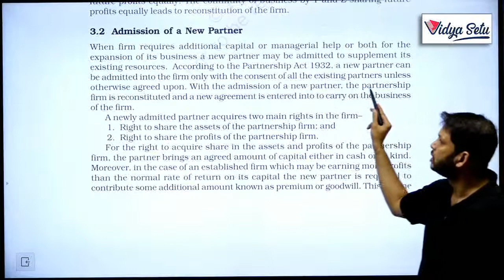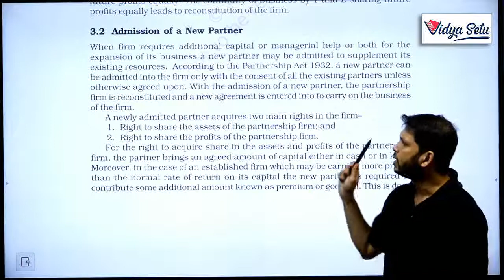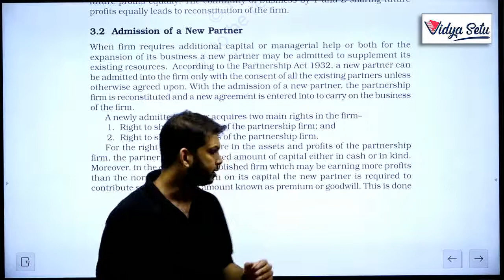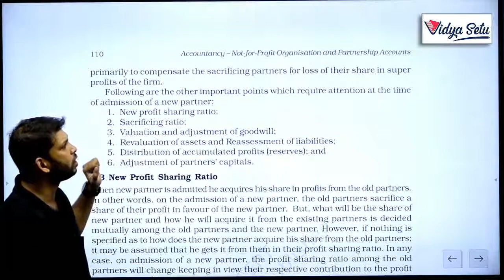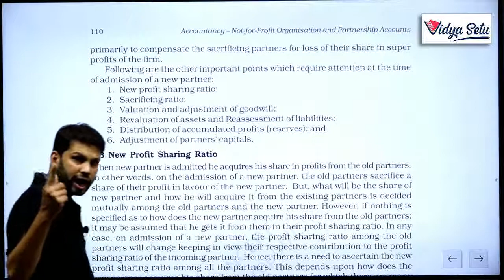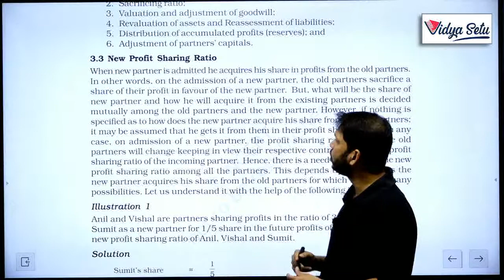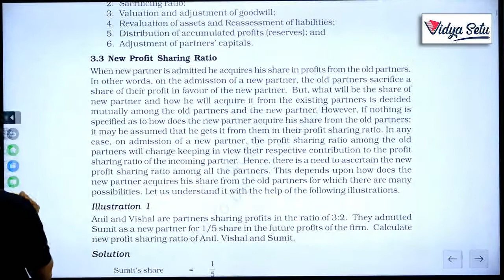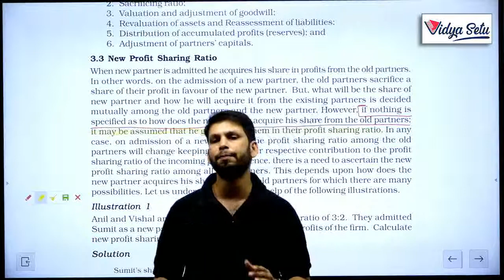CBSE/NCERT Class 12 Accounts Chapter 3, Admission of a Partner: New Profit Sharing Ratio, Lecture-2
In this video, we will discuss the New Profit Sharing Ratio from the Admission of Partners.
When a new partner is admitted he acquires his share in profits from the old partners. In other words, on the admission of a new partner, the old partners sacrifice a share of their profit in favour of the new partner. But, what will be the share of a new partner and how he will acquire it from the existing partners is decided mutually among the old partners and the new partner. However, if nothing is specified as to how does the new partner acquire his share from the old partners; it may be assumed that he gets it from them in their profit sharing ratio. In any case, on the admission of a new partner, the profit-sharing ratio among the old partners will change keeping in view their respective contribution to the profit-sharing ratio of the incoming partner. Hence, there is a need to ascertain the new profit sharing ratio among all the partners. This depends upon how does the new partner acquires his share from the old partners for which there are many possibilities.